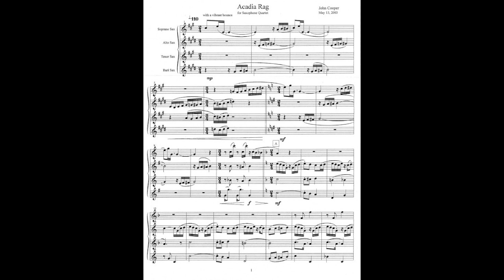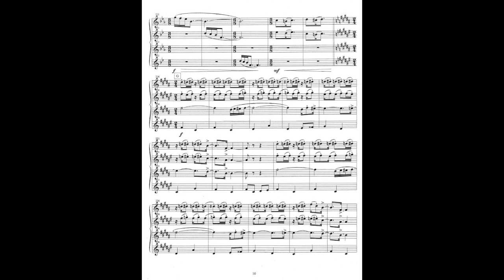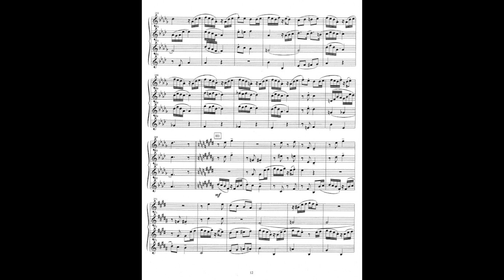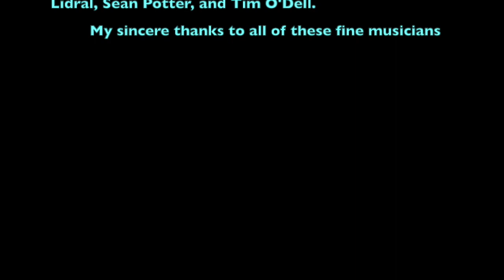"Acadia Rag" for Saxophone Quartet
This was one of the first saxophone quartets that I composed for the Maine Saxophone Quartet. I think that I'm up to 23 pieces written for this group in 20 years. Been clearing out my file cabinets in recent days.